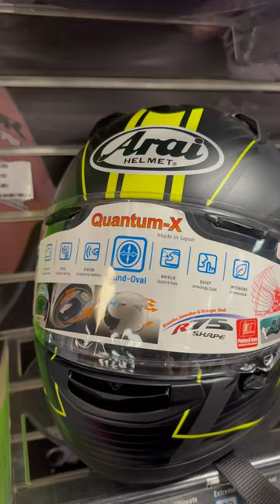Arai Quantum-X Xen Frost Full Face Motorcycle Helmet Size Med Sale $415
M-F 10am - 7pm PST | Sat 11am - 6pm